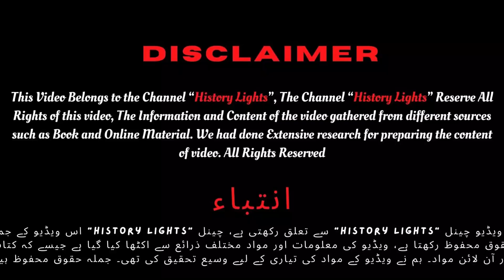Harut And Marut Islamic Story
The Story belongs to Angels two angels who unwittingly became masters of evil. A group of angels, after observing the sins being committed on earth, began to ridicule man's weakness.